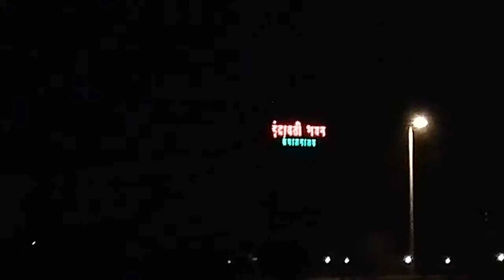Mahanadi Bhavan in night